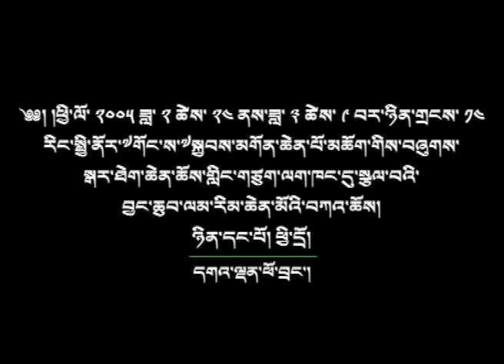བྱང་ཆུབ་ལམ་རིམ་ཆེན་མོ། ༼ ཉིན་དང་པོའི་ཕྱི་དྲོ། ༽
༄༅། །ཕྱི་ལོ་ ༢༠༠༥ ཟླ་ ༢ ཚེས་ ༢༤ ནས་ཟླ་ ༣ ཚེས་ ༩ བར་ཉིན་གྲངས་ ༡༤ རིང་སྤྱི་ནོར་༸གོང་ས་༸སྐྱབས་མགོན་ཆེན་པོ་མཆོག་གིས་བཞུགས་སྒར་ཐེག་ཆེན་ཆོས་གླིང་གཙུག་ལག་ཁང་དུ་དཔྱིད་ཆོས་སུ་སྩལ་བའི་རྗེ་ཙོང་ཁ་པས་མཛད་པའི་བྱང་ཆུབ་ལམ་རིམ་ཆེན་མོའི་བཀའ་ཆོས་དང་། ཉིན་བརྒྱད་པའི་སྔ་དྲོ་སྨོན་པ་སེམས་བསྐྱེེད། ཉིན་དགུ་པའི་སྔ་དྲོ་བླ་མ་དྷརྨ་རཀྵི་ཏས་མཛད་པའི་བློ་སྦྱོང་མཚོན་བྱ་འཁོར་ལོའི་བཤད་ལུང་། ཉིན་བཅུ་གསུམ་པའི་སྔ་དྲོ་བྱང་སའི་ཚུལ་ཁྲིམས་ཀྱི་ལེའུ་ལས་བྱང་སྡོམ་འབོགས་ཆོག ཉིན་མཐའ་མར་སྤྱན་རས་གཟིགས་ཐུགས་རྗེ་ཆེན་པོའི་བཀའ་དབང་བཅས་སྩལ། །